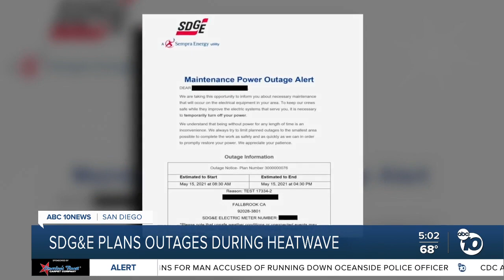Planned outages scheduled in San Diego during hot temperatures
SDG&amp;E says these planned outages now can prevent longer outages in the future and asks the community to be patient.